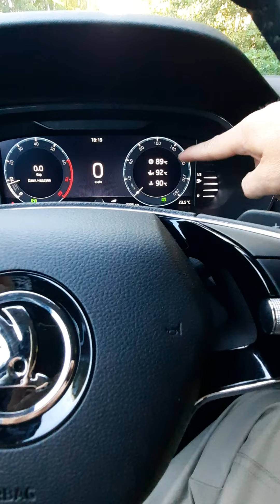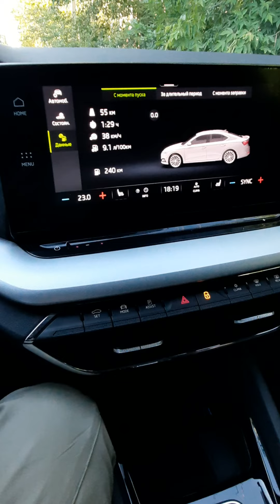Skoda: Новое Масло Уже Работает? (2022)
Skoda A8 2.0 TSI Мотор CZPB 190 сил 320 ньютон имеет сильную тепловую нагрузку. С завода там применяется моторная жижа 0w20 vw508, которая плохо защищает  мотор от нагрузок и температуры. (подробнее про это масло на канале). Произведена идеальная замена масла и применено новое, качественное моторное масло. Смотреть не перематывая.